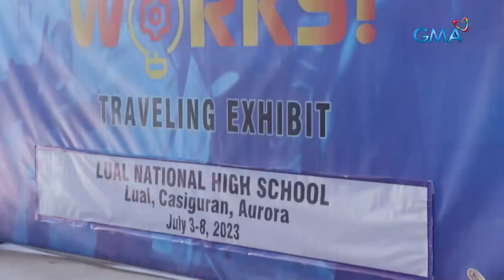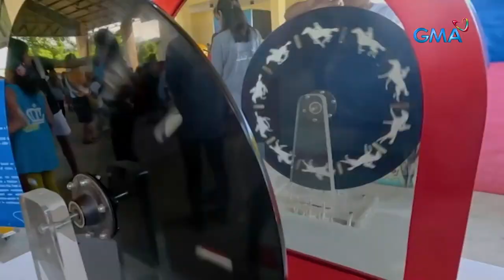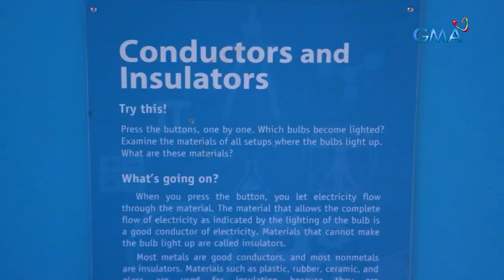Traveling Science Exhibit, handog ng DOST para sa kabataang Agta na nasa liblib na lugar | I-Witness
Pinagtulungang dalhin ng Department of Science and Technology (DOST) at ng Philippine Foundation for Science and Technology ang isang Traveling Science Exhibit para sa mga kabataang Agta na kulang ang access sa siyensya at teknolohiya. Ang mga bata, tuwang-tuwa sa proyektong ito at hindi mapakali sa mga bagay na natuklasan nila.

Panoorin ang LandasNgPagtuklas, dokumentaryo ni Sandra Aguinaldo sa IWitness.

Para sa mga gustong magpaabot ng tulong, maaari kayong makipag-ugnayan kay:

Fr. Joefran Talaban

Maraming salamat, mga Kapuso!